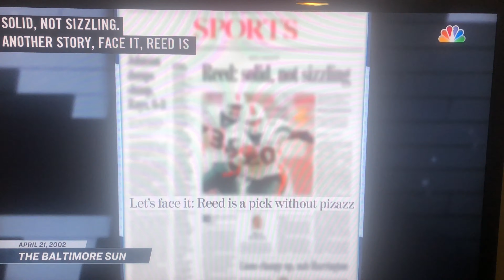Former Ravens S Ed Reed Blasts Charley Casserly at Hall of Fame Game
Ed Reed takes a huge shot at Charley Casserly at the Pro Football Hall of Fame Game.  Mike Preston also takes an L